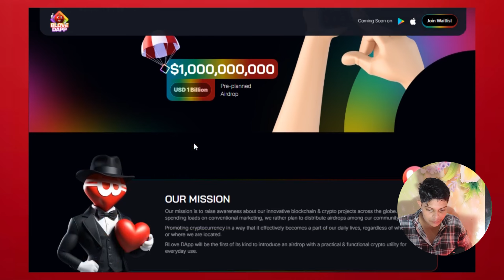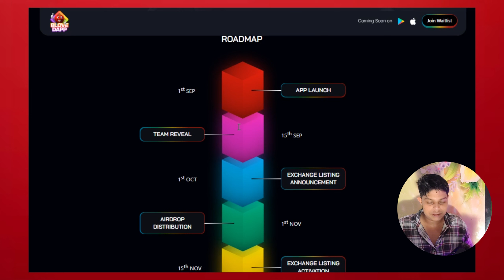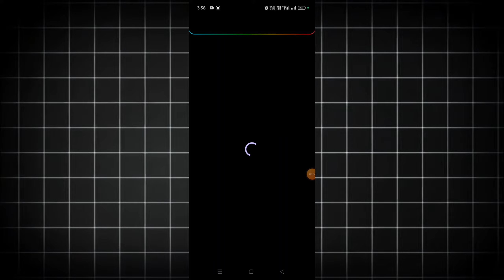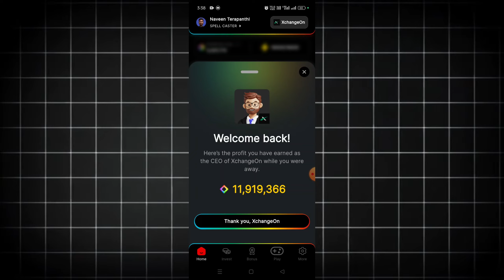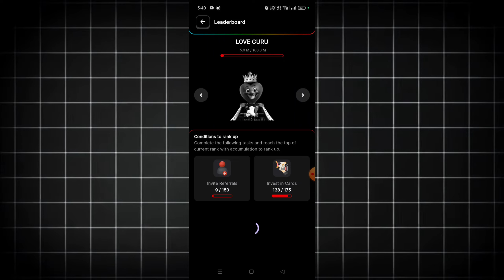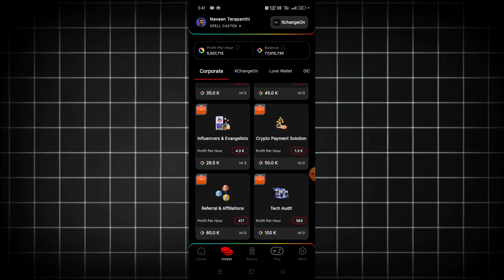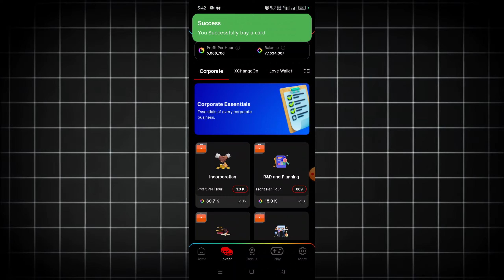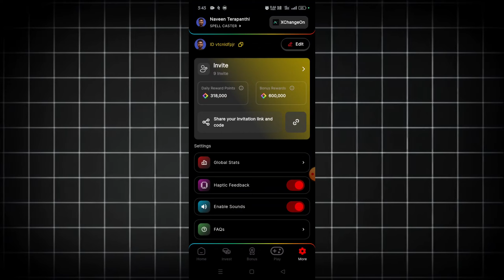🏖️Blove Dapp se paise kaise kamaye | 😱Blove Dapp Coin Withdrawal Process | Blove Dapp New Mining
Refer code :- vtcnldfpjr
( join and paste Refer code)